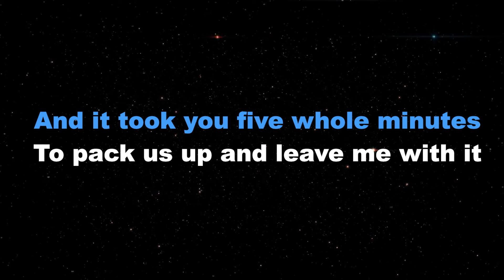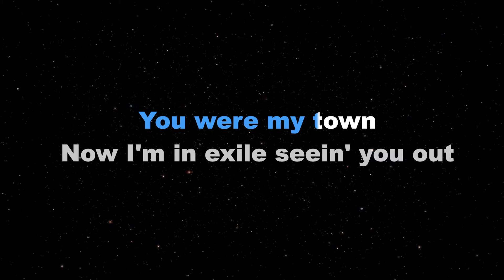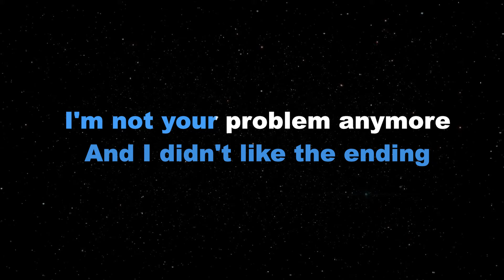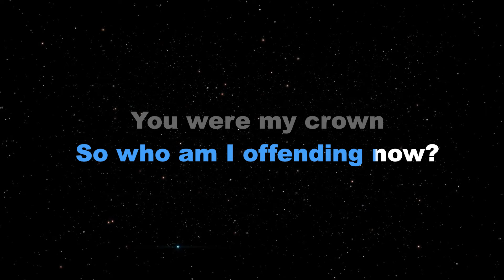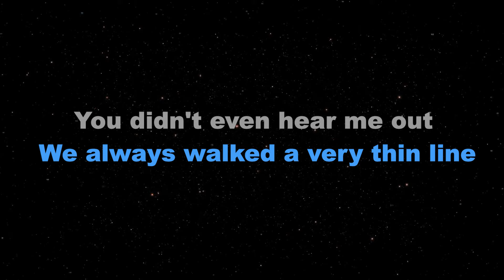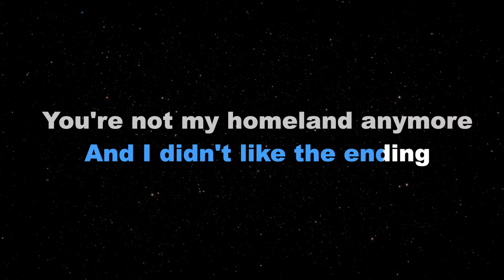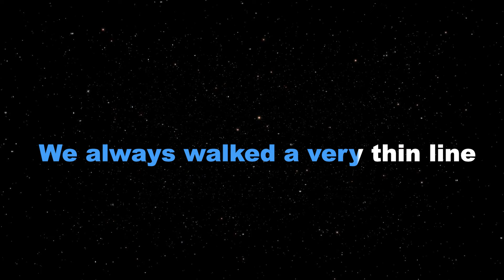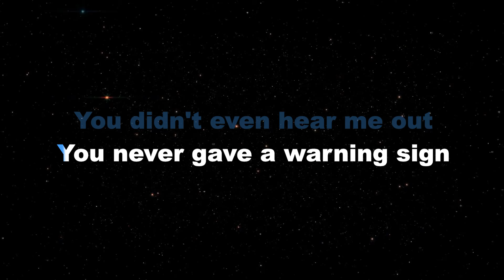EXILE - Taylor Swift ft. Bon Iver (KARAOKE VERSION)